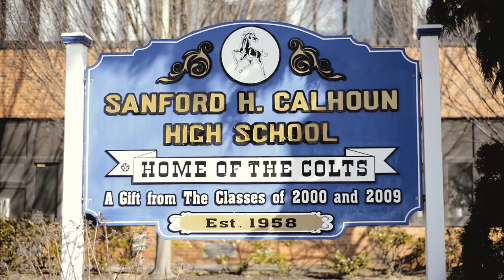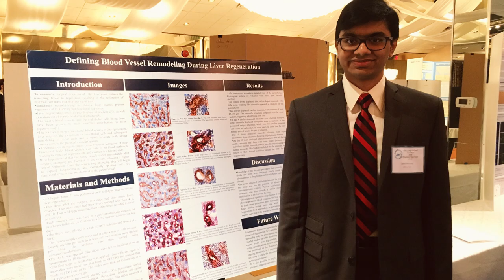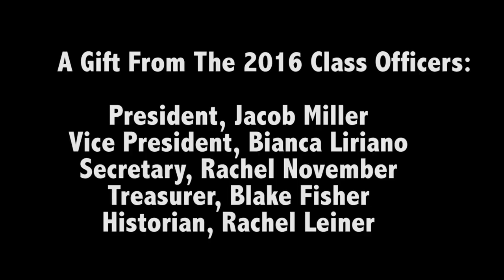Sanford H. Calhoun HS Class of 2016 Senior Video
Directed & Edited by Rachel Leiner and Blake Fisher